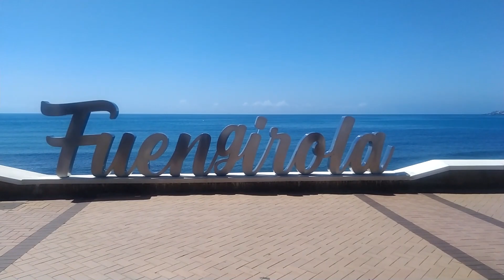VIAJE en MOTO 125 cc. 1200 Km !! // Cap. 4 - ASÍ Viajan AQUÍ //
LIKE SI TU TAMBIEN QUIERES UN BURRITO 😂😂

Capitulo 4 - Imprevistos
VIAJAR  BARATO, en PAREJA y en MOTO 125 cc. 1200 Km

En este capítulo visitaremos MIJAS PUEBLO, un lugar con un encanto peculiar y con unas de las mejores vistas que jamás hemos visto.

También visitaremos el parque acuático AQUAMIJAS, donde trabaja nuestro amigo, y teníamos ganas de conocer.

Acompáñanos en este viaje.